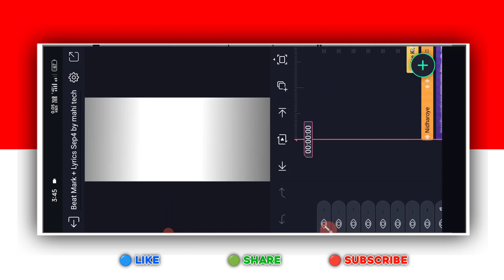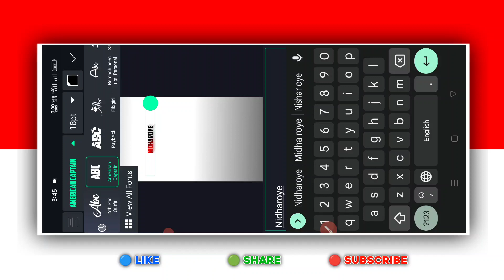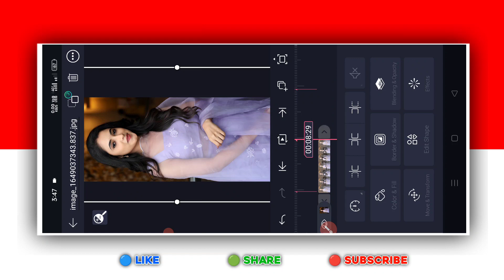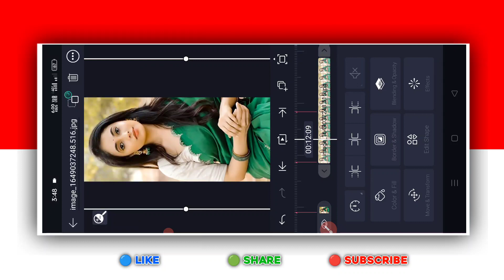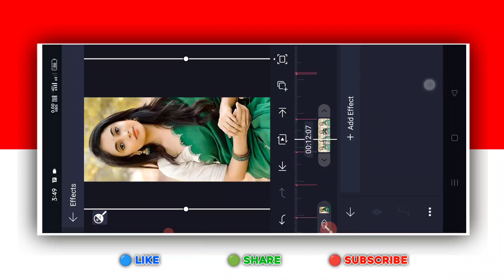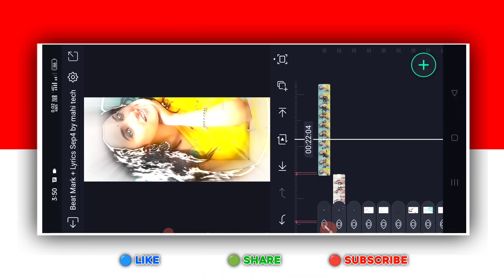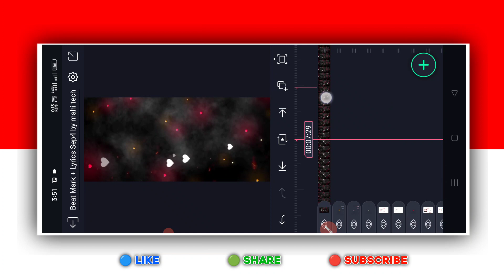Instagram Trending AA Song Lyrics Video Editing in Telugu AlightMotion 4K WhatsApp Status Editing